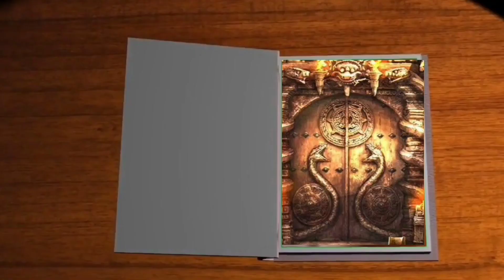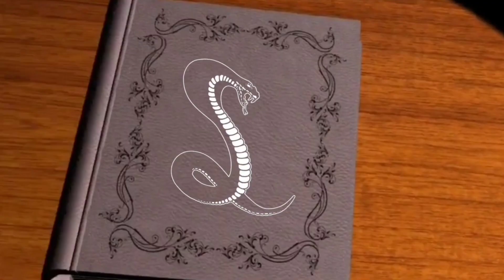నిధి అన్వేషణ/Nidhi anveshana filmymoji funmoji#comedy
Nidhi anveshana is a latest comedy moji video pls watch it

నిధి అన్వేషణ/ Nidhi anveshana/latest Telugu comedy videos